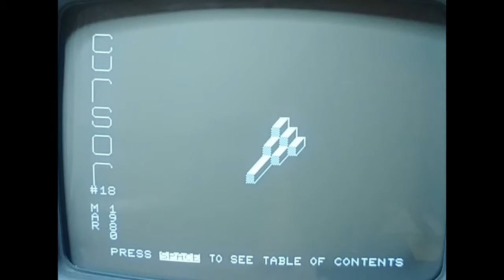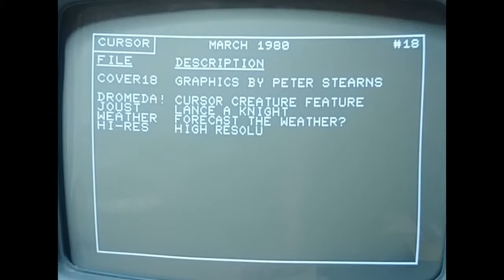Cursor Magazine 18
This series will focus on a long lost Commodore PET magazine Cursor Magazine, that came out in July of 1978 and continued on into the early 80's. There were a total of 30 different cassette tapes. Each issue came with five or six programs, preceded by a "cover page" program (which was initially a simple animation, but in later issues became more sophisticated, allowing the user to select a program to be loaded from the tape).

I am a vintage computer and video game system collector, who would like to someday open a small vintage video game system museum.